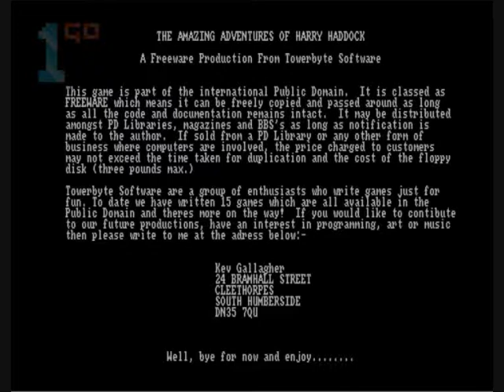1GO Short Play - Amazing Adventures Of Harry Haddock (Amiga)